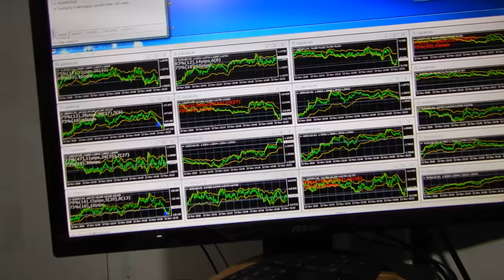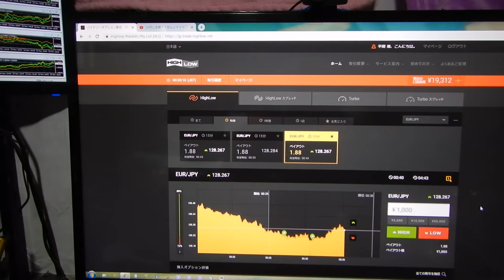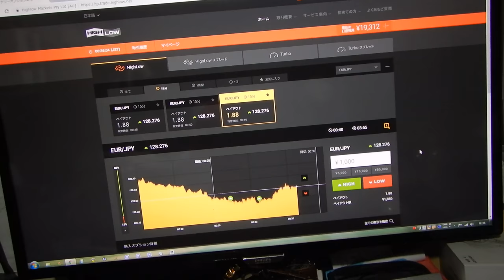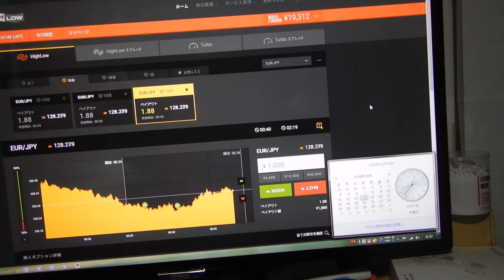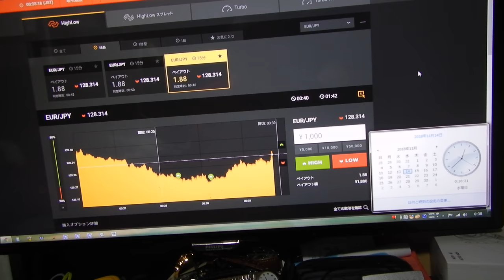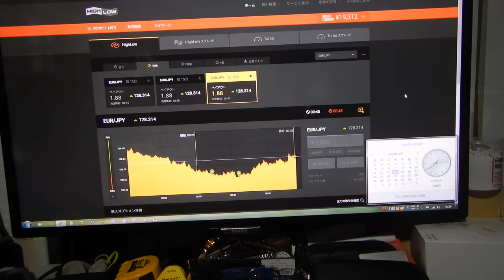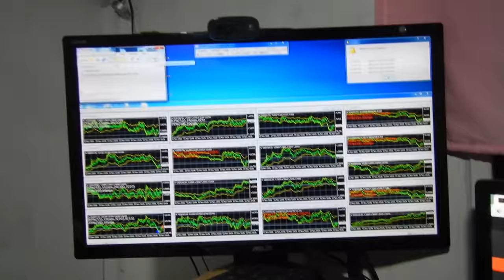バイナリーオプションのスペシャリストが教える投資勉強教材。